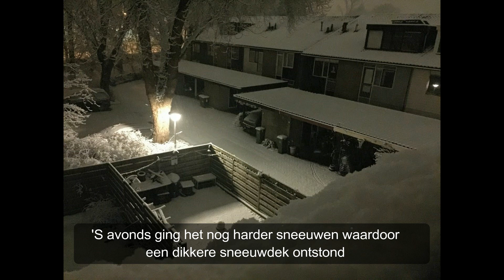Sneeuw in Wageningen (11-02-2017)